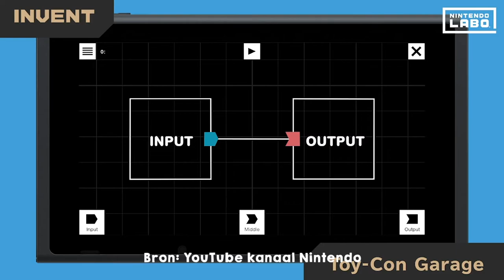Nintendo Labo voor de Switch in de klas? - Test Lab #3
Getest voor op school of thuis: Nintendo Labo voor de Switch
🚀👇🏻MEER LINKS 👇🏻🚀

Nintendo noemt het zelf een interactieve manier om te bouwen en spelen met de gamecomputer Nintendo Switch.

“Met elk pakket kun je met kartonnen bouwplaten, speciaal ontworpen om samen te werken met de Nintendo Switch en de Joy-Con-Controllers, transformeren naar interactieve creaties genaamd Toy-Con’s.

Een piano, een motor, een robot en nog veel meer. Elke Toy-Con wordt door een combinatie met de Nintendo Switch op een andere manier tot leven gewekt.”

SkillsDojo - Leuke en leerzame video's, materialen en onderwijs ideeën voor kinderen 6+. Thuis of op school. Robots, apps, programmeren, wetenschap en technologie.